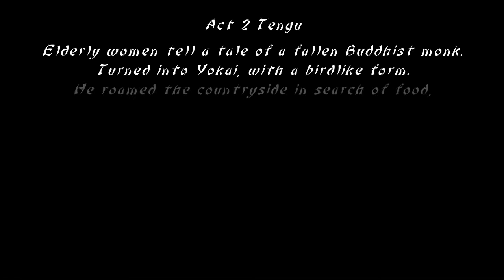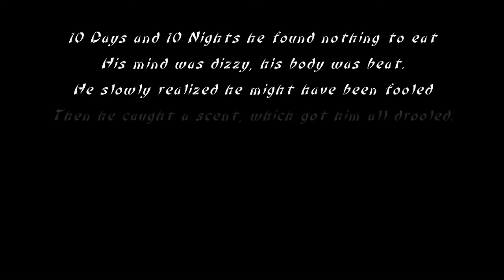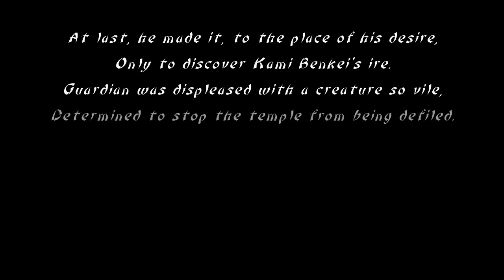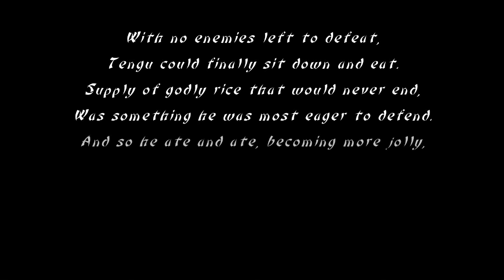NS Slice, Dice & Rice - Act 2: Tengu